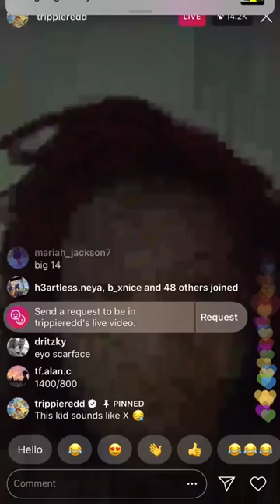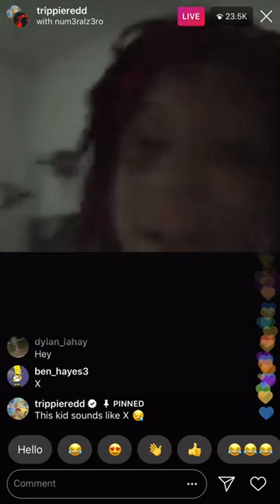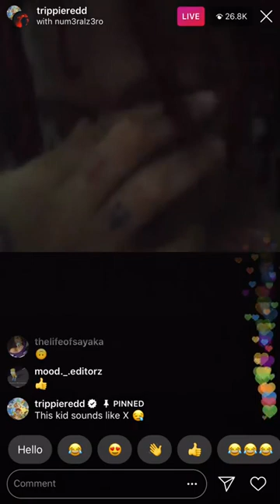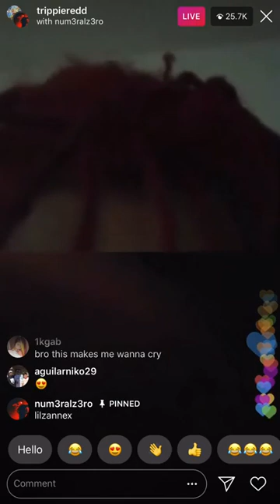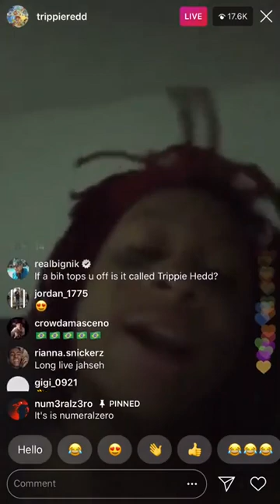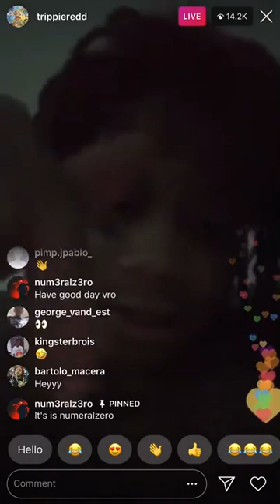Trippie Red Goes Live With a Fan That Sounds Like xxxtentacion (HE ALMOST CRIED)